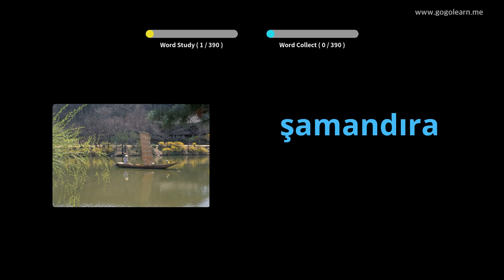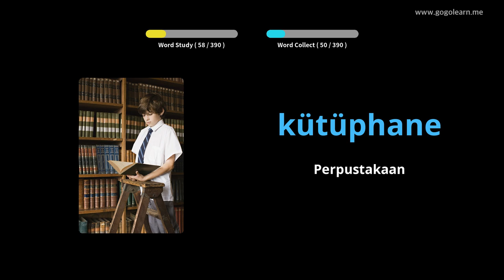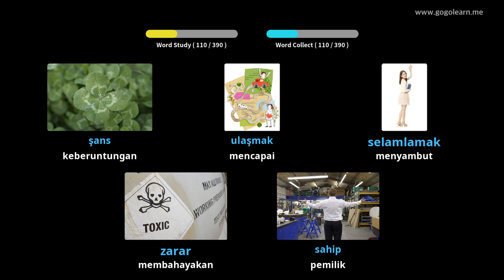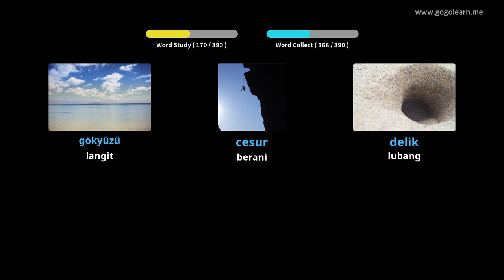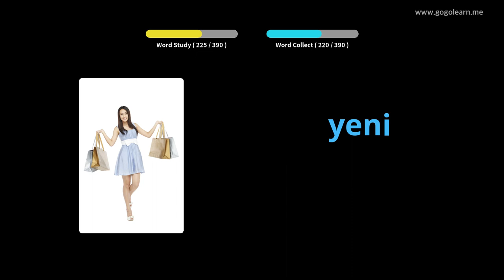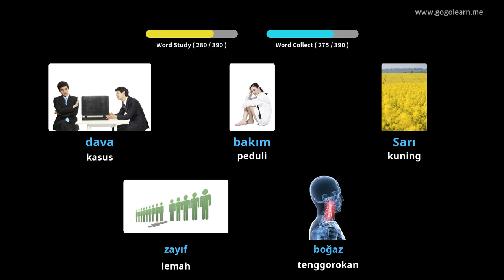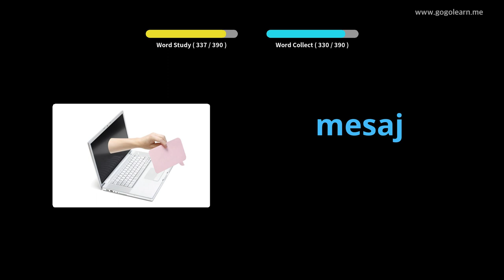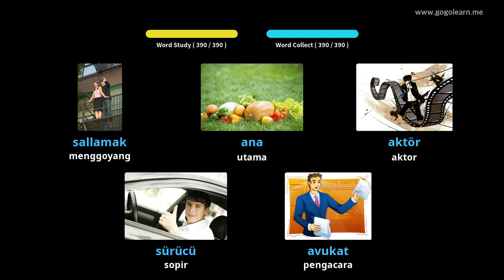Sekolah Menengah Kosakata Bahasa Turki 1 | Golearn